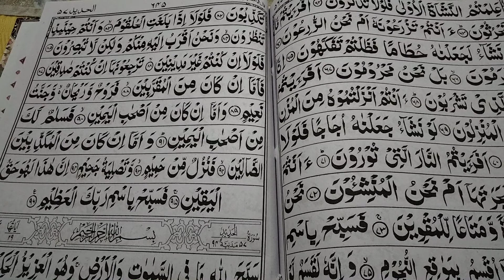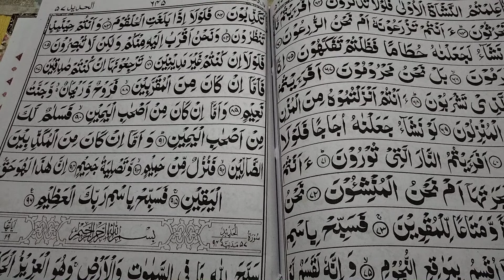*سورۃالواقعۃ *surha AlWaqiah#